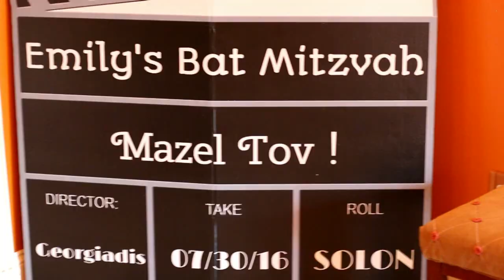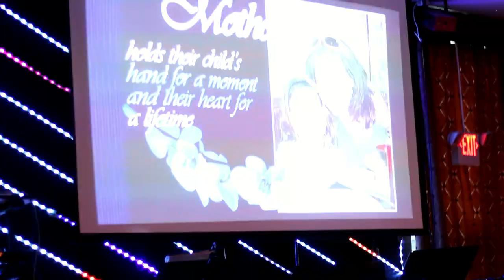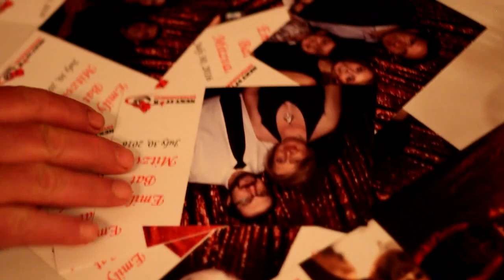EMILY'S BAT MITZVAH MIRAGE SHORT VER